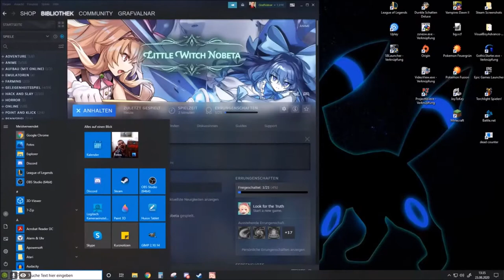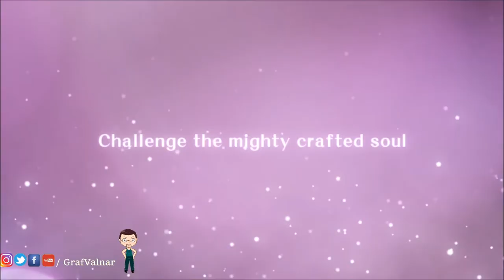Little Witch Nobeta 01 Eine kleine Hexe in einem Schloss